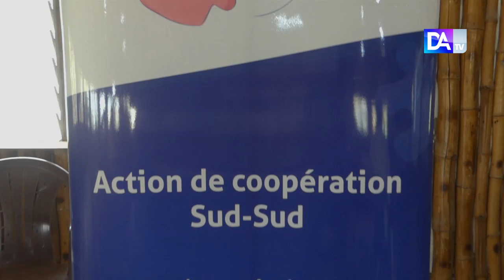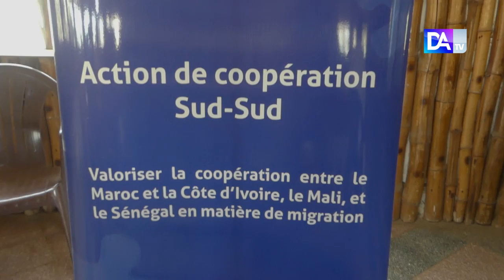Lutte contre la migration irrégulière.....